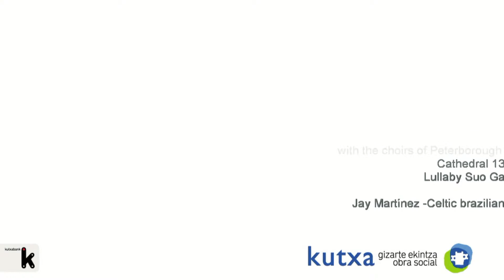Atzegi 50 años con las personas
Atzegi es la Asociación a favor de las personas con discapacidad intelectual de Gipuzkoa. En 2012 les acompañamos en su 50 aniversario.